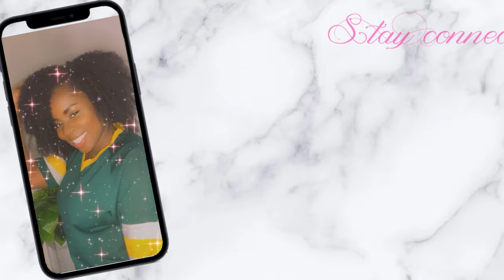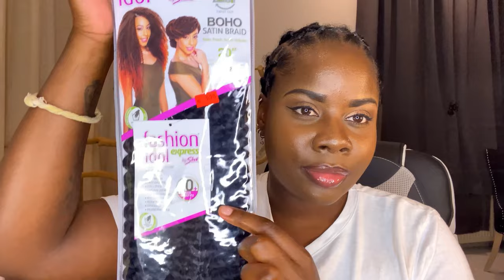Criss Cross Hair Trend with Crochet Hair | Protective Style | *NO BRAIDS* | ThatsQueenC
Hi friendsss, check out how I did the criss cross hair trend using curly crochet hair. This is a perfect protective style for beginners and people who can’t braid. You could even not do the cornrows and just do a low tight bun in the back.
I used 3 packs of this crochet hair and this was more than enough for my head

If you have any tips or request, just let me know:) This would help me a lot.

 Products used in this video:
-Afro pick
-Rattail comb
-Shine ‘N Jam conditioning gel (the orange jar)
-Hair clips
-Elastic rubber bands
-Aloë vera growth oil
-Edge brush
-Crochet needle
-Crochet hair

Crochet hair specs:
- Brand name: Fashion Idol express by Sleek, Boho Satin braid
- Hair length: 20 inches
- Hair color: 1B
- Hair type: synthetic
- Hair price per pack €9,98

InstaGram | SnapChat | FaceBook | TikTok : @ThatsQueenC

NATIONALITY: Surinamese
BASED: Utrecht, The Netherlands
AGE: 27